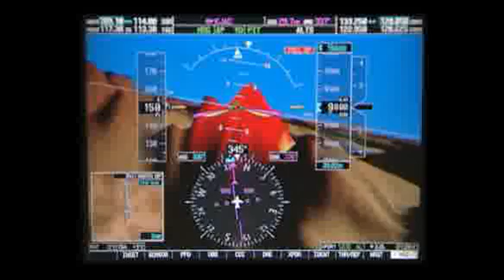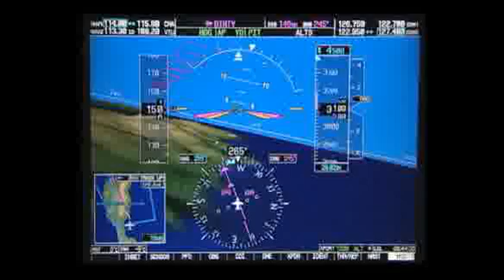OSHCast 2008 Aero-TV Daily Update: Day Five!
Welcome to Aero-TV's Daily Update from EAA AirVenture Oshkosh for Friday, August 1st, 2008.

The day began with the official dedication of the FAA's new control tower at Oshkosh's Wittman Regional Airport.

The Goodyear blimp made a return visit to Oshkosh this year, and Aero TV got an inside look at what it's like to fly it.

A special effort was made by EAA at this year's event to recognize and honor women in aviation. WomenVenture was a place for women to congregate, and share their enthusiasm for flight.

Actor John Travolta is also an ATP-rated pilot. He was at AirVenture to introduce one of his movies at Camp Scholler's fly-in theater, and made himself available to answer questions.

Friday was Warbird Day at Oshkosh!

Join us tomorrow, for Aero TV's overview of the week at EAA AirVenture Oshkosh.